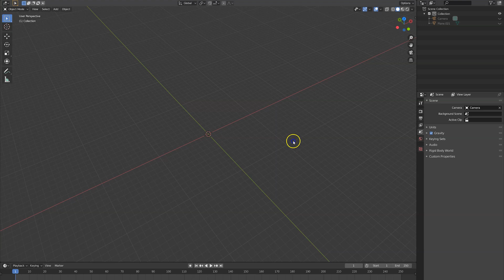Learn CGI Photography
You will be learning the basics of software utilization and the core elements of styling, post-production and lighting as well in 3D

The whole course has been divided into in-depth videos where the main focus will be put on the specific portions of the product. You will be learning about the main basics of software utilization where you can learn about the core elements of styling, post-production and lighting as well. During the styling stage, the instructor will be introduced, the product will be identified and the materials and design will be decided upon.